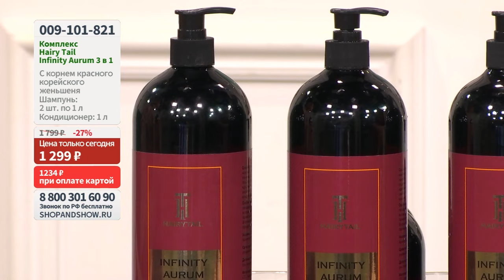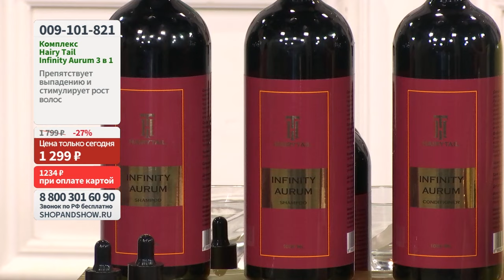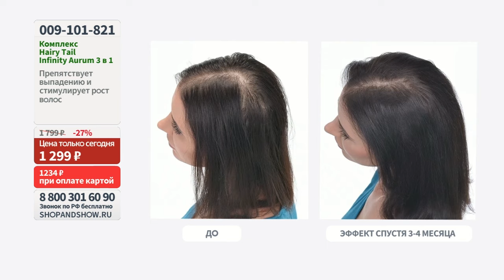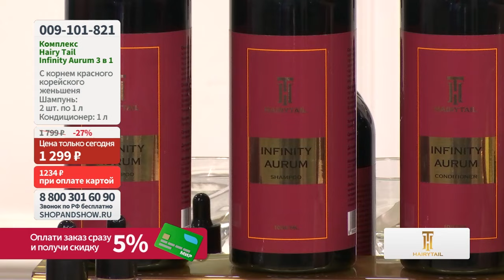Комплекс Hairy Tail Infinity Aurum против выпадения волос. Shop & Show (Красота)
[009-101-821] Комплекс Hairy Tail Infinity Aurum против выпадения волос (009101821)

Давайте дружить ;)